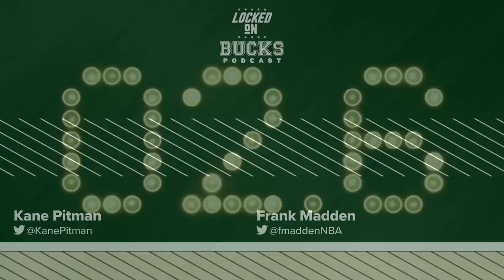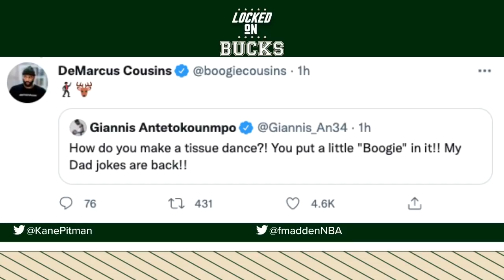DeMarcus Cousins to sign with Milwaukee Bucks as Giannis Antetokounmpo leads team to seven straight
DeMarcus Cousins in Milwaukee? It's happening.

The veteran big man is joining the Bucks so Kane and Frank got together to discuss what the move means. Plus, a breakdown of weekend wins over Denver and Indiana on the road and some appreciation for Pat Connaughton.